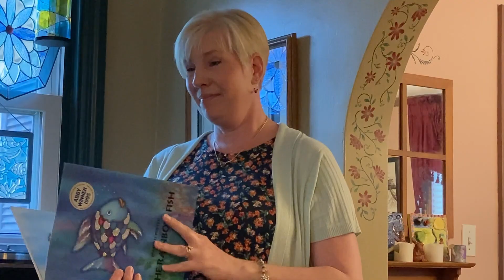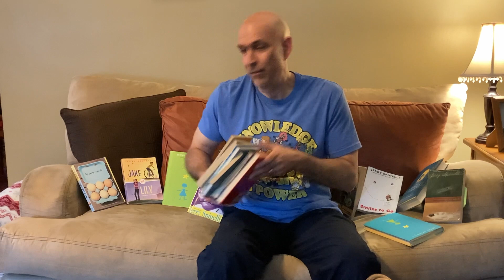New principal at Melissa Jones Elementary School in Guilford makes video to welcome students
Jeff Wallowitz is excited to start school, meet new friends and lead Melissa Jones Elementary School in the 2024-25 academic year, Tuesday, Sept. 3.Viewers met the entire Wallowitz family, including Gibbs, a leopard gecko and Peanut and Clover, guinea pigs; listened to the principal play the drums along with the Taylor Swift song “Shake It Off” and visit the family garden, complete with a composting system.